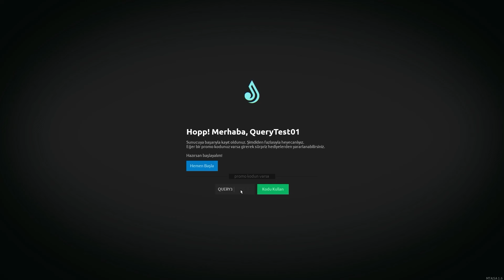Janti Roleplay - AİLELER İLE TİCARET TOPLANTISI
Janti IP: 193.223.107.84